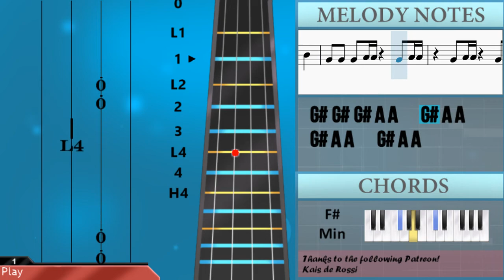How to play Forever 1 by Girls Generation on Violin (Tutorial)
Comment and let us know how the videos have helped you. It keeps us going! :)The easiest way to learn how to play Forever 1 by Girls Generation on the violin. It's a violin tutorial for Forever 1 by Girls Generation.

EasyViolinLesson teaches you to play the your favorite instrument, through easy and simple animation so that you too can learn how to play Forever 1 by Girls Generation on the violin easily. A violin tutorial with visual animation graphic.

Chords of Violin arrangement:
B Min   D Maj   F# Min   E Maj   B Min   D Maj   F# Min   E Maj
B Min   D Maj   F# Min   B Min   D Maj   F# Min   E Maj   B Min
D Maj   A Maj   A Maj   A Maj   D Maj   D Maj   A Maj   A Maj
D Maj   D Maj   A Maj   A Maj   D Maj   D Maj   F# Min   F# Min
E Maj   B Min   D Maj   F# Min   E Maj   B Min   D Maj   F# Min
E Maj   B Min   D Maj   F# Min   E Maj   B Min   D Maj   A Maj
A Maj   A Maj   D Maj   D Maj   A Maj   A Maj   D Maj   D Maj
A Maj   A Maj   D Maj   D Maj   F# Min   F# Min   E Maj   D Maj
E Maj   F# Min   E Maj   D Maj   B Min   D Maj   F# Min   E Maj
B Min   D Maj   F# Min   A Maj   A Maj   D Maj   D Maj   A Maj
A Maj   D Maj   D Maj   A Maj   A Maj   D Maj   D Maj   F# Min
F# Min   E Maj

Melody notes of Violin:
E4 F#4 E4 A4
C#5   A4   C#5
A4
A4   E4   E4   E4 F#4
A4 A4 A4 A4 A4 A4 A4 F#4 A4
G#4   G#4 E4 F#4
F#4 E4 D4 A3 B3
A3 F#4   A4   D5
C#5       A4 A4 A4
C#5 B4     G#4 G#4 G#4 G#4
F#4 F#4 F#4 F#4 F#4 F#4 F#4 F#4 F#4
F4 F4 F4 F4 F4 F4 C#5   C#5
C#5 E4     F#4 F#4 F#4   F#4
G#4 G#4 G#4   A4 C#5 C#5 C#5
E5   C#5   B4 A4 C#5
C#5   C#5
G#4     A4       D5
G#4 G#4 G#4 A4 A4   G#4 A4 A4
G#4 A4 A4   G#4 A4 A4
A4   F#4   A4   F#4   F#4
B4   A4   G#4   F#4 C#4 B3
A3   A3 A3 B3 C#4 E4
F#4 A4 F#4 A4 A4 A4 A4 F#4 A4
C#5 B4     B4 G#4 G#4
A4 A4 A4     F#4 A4
C#5   C#5
G#4     A4       D5
A4 A4 A4 A4 G#4 G#4   G#4
G#4 F#4 F#4   E4 E4
C#4 C#4 D4 E4   C#5   G#4
G#4     G#4 A4   A4
A4 A4 B4 C#5 A4 A4 E5
F#4 C#5
B4   B4   B4   B4   B4 A4
B4 A4 B4     A4 A4 C#5